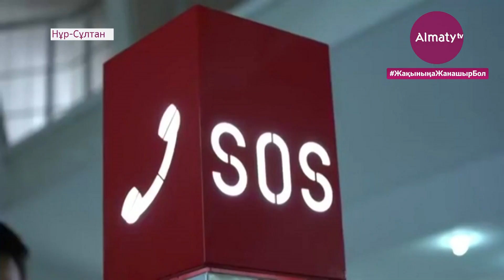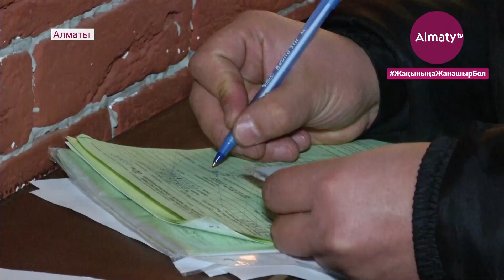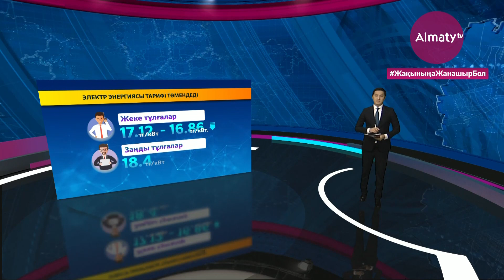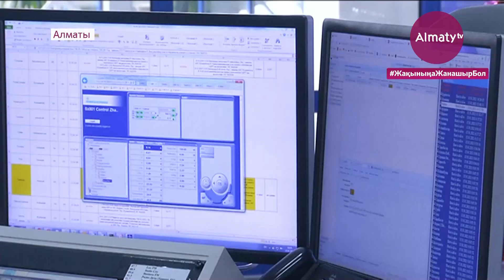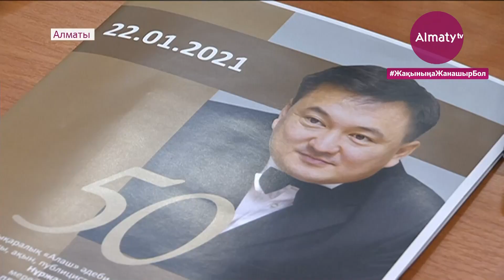Күндізгі жаңалықтар (25.01.21)